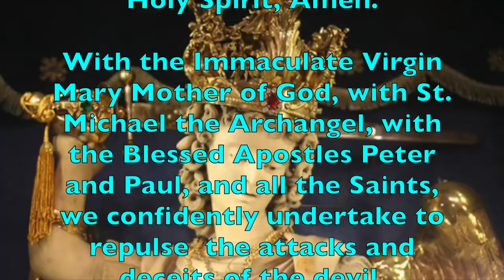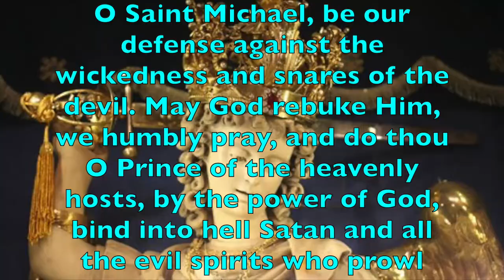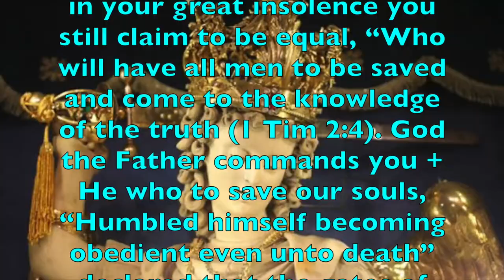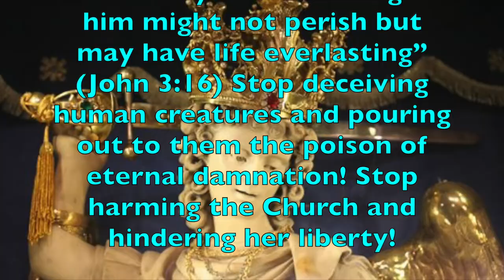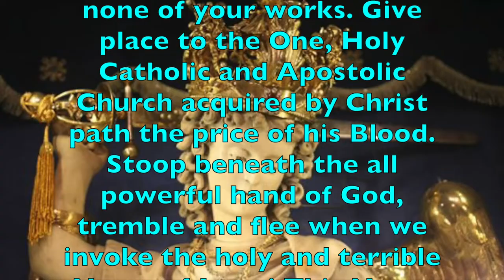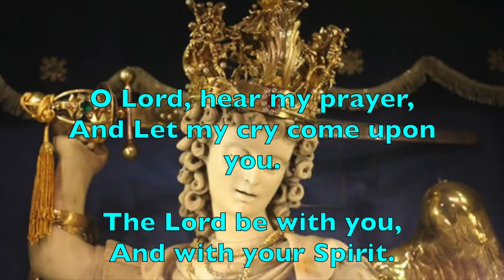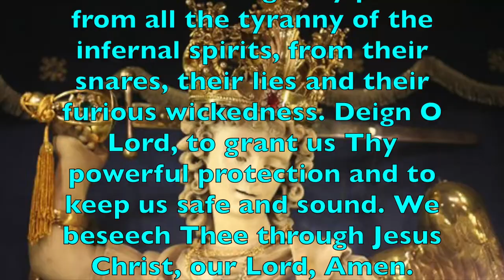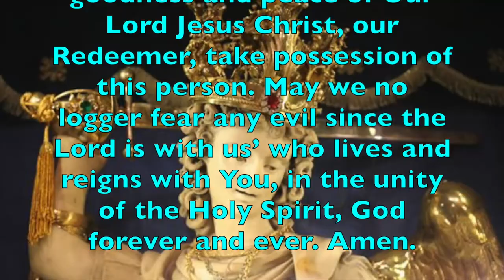DELIVERANCE PRAYER - EXORCISM BY POPE LEO XIII | By FR. DOM LORENZO, SSCV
MOST POWERFUL PRAYER to keep your soul close to God and far from the reach of Satan. DELIVERANCE PRAYER will remove all obstacles that keep us form being holy. These obstacles are worldliness, self-will and the attacks of Satan himself. This most efficacious prayer will facilitate deep desire to accept God's plan of salvation. (WARNING: For private and personal use only!)